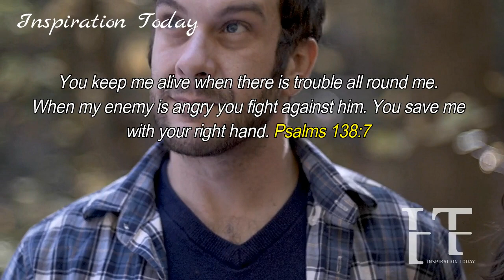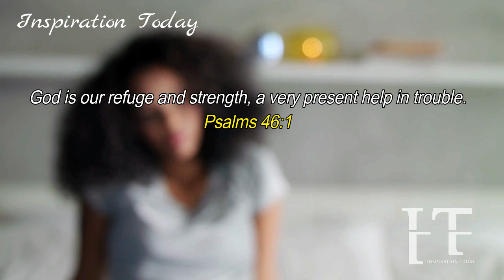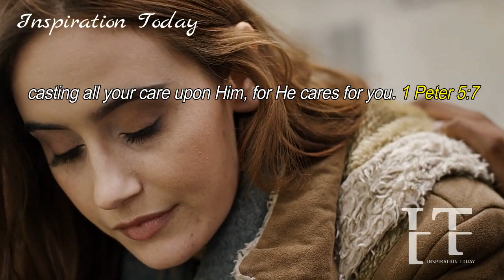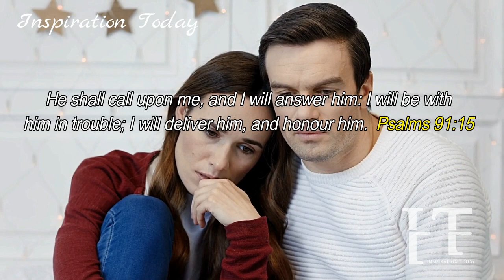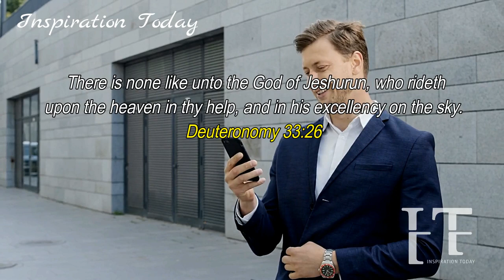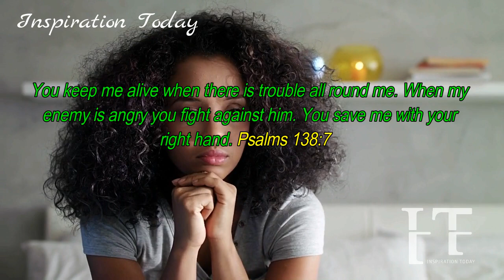GOD IS FIGHTING AGAINST THOSE THAT WANTED TO DESTROY YOU, YOU SHALL NOT DIE AND THEY'LL BE PUNISHED!